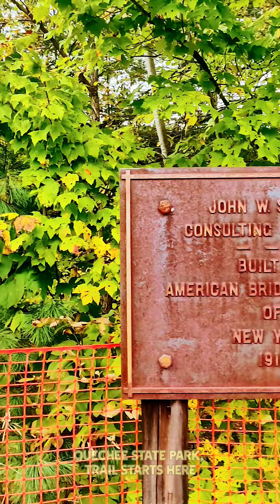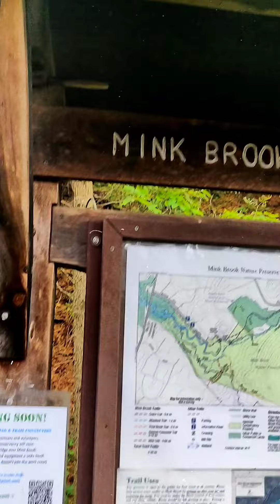Weekend Road Trip to 2023 Fall Foliage Vermont and New Hampshire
New Hampshire is known for its stunning fall foliage, which typically peaks in early to mid October. The White Mountains are a popular destination for leaf peepers, offering breathtaking views of colorful maples, oaks, and birches. Other great places to see fall foliage in New Hampshire include the Lakes Region, the Dartmouth/Lake Sunapee Region, and the Monadnock Region.

    A tapestry of red, orange, and yellow leaves adorns the hills and valleys of New Hampshire in the fall.
    The White Mountains are ablaze with color, as maples, oaks, and birches turn shades of fiery red, golden yellow, and deep orange.
    Crystal-clear lakes reflect the vibrant hues of the fall foliage, creating a scene of breathtaking beauty.
    Visitors from all over the country come to New Hampshire to witness the spectacular fall foliage, and to enjoy the many other activities that the state has to offer, such as hiking, biking, and fishing.